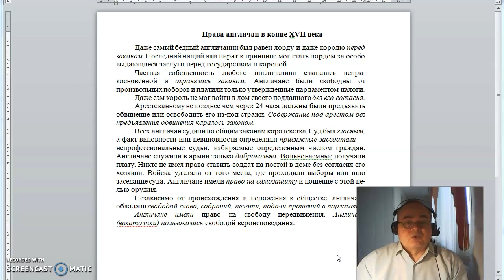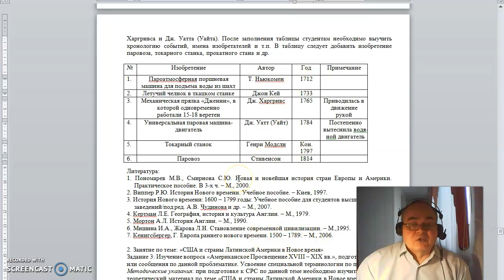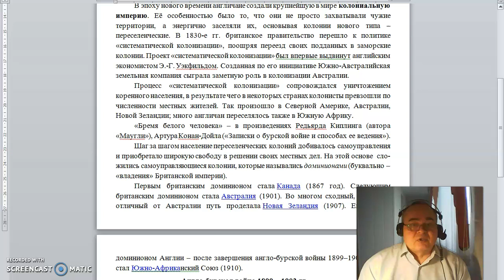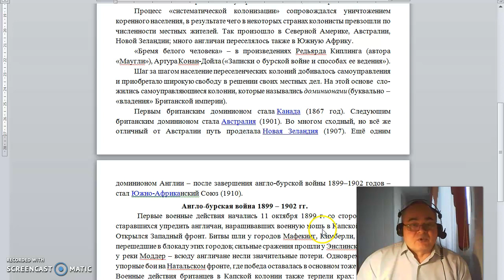Лекция №4.Новая история стран Европы и Америки. Промышленный переворот в Англии. Перевезенцев А.Л.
Гражданские права англичан в конце 17 века. Промышленный переворот в Англии. Луддизм. Образование Великобритании. Британская колониальная империя.